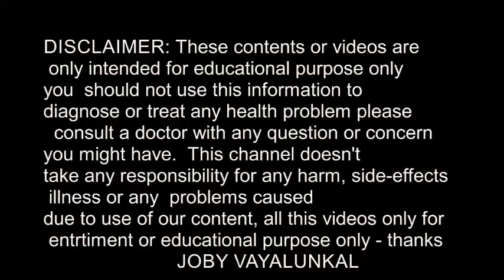രണ്ടു മിനിട്ടുകൊണ്ട് ഈസിയായി പല്ലിലെ കറ കളയം ||Magical Teeth Whitening Remedy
അഞ്ചു മിനിട്ടുകൊണ്ട് ഈസിയായി പല്ലിലെ കറ കളയം ||Magical Teeth Whitening Remedy